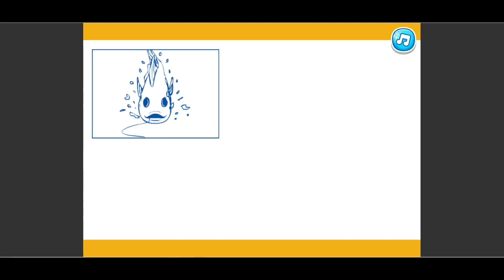Hospital Fisherman Emergency #749